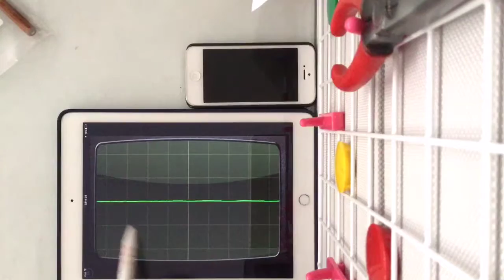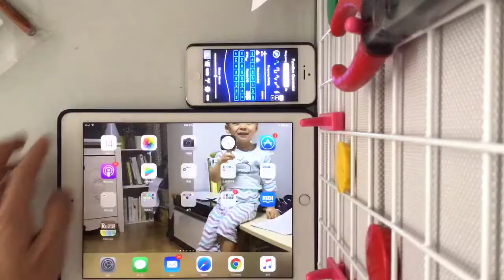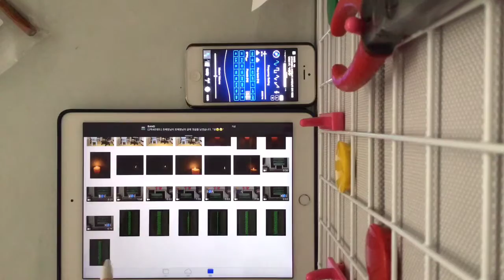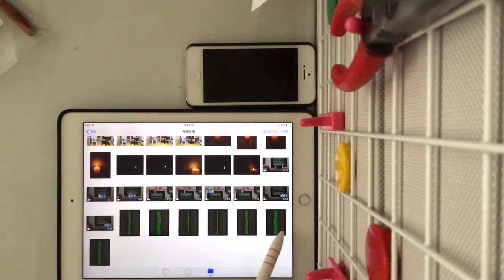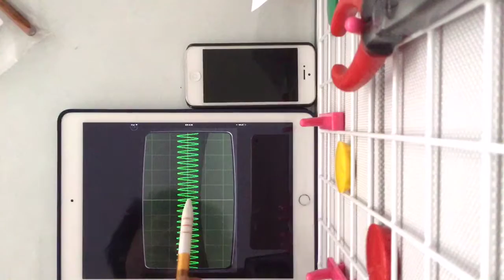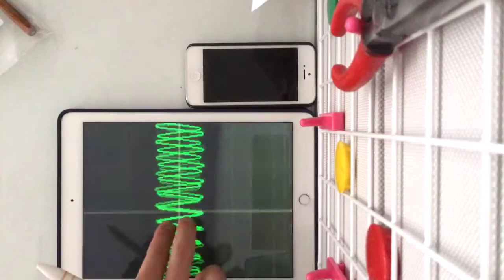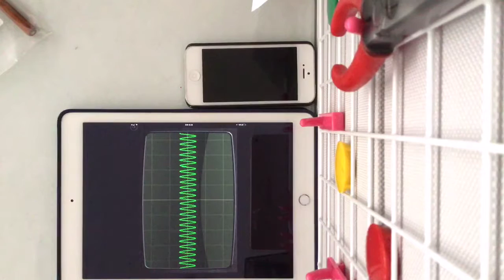과학2 파동 5 (활동)몸으로 기계음 내기 미션(소리의 3요소)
토요일에 홀로 교무실에서...;;
사진 목록에서 얼마나 많은 시도가 있었는지 알 수 있어요...;;